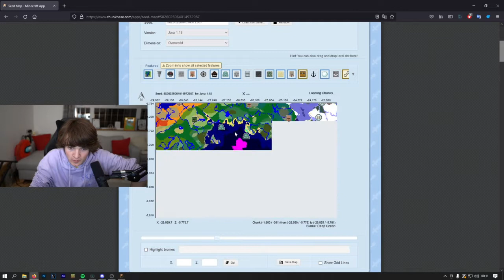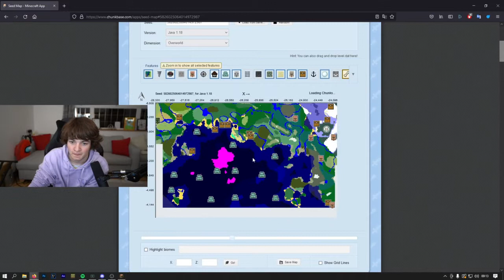Technoblade, Tommy and Philza Back On Dream SMP (FULL VOD)